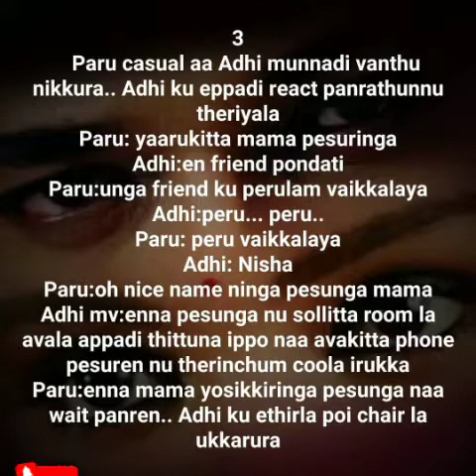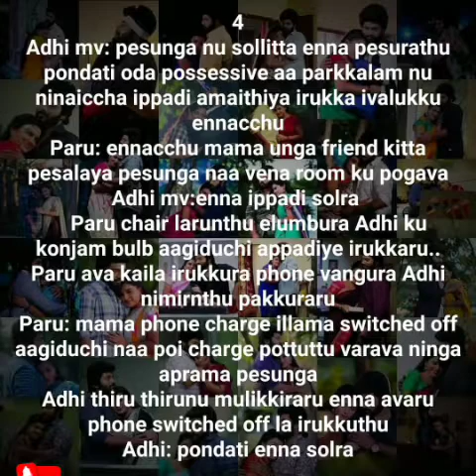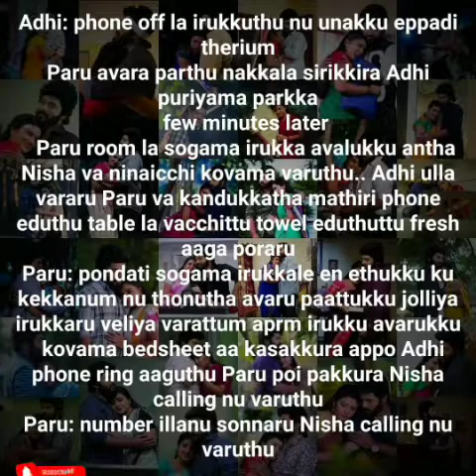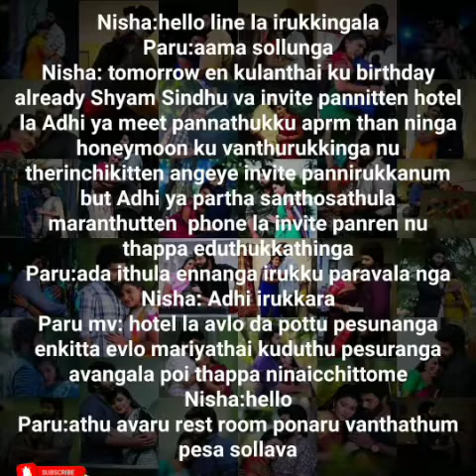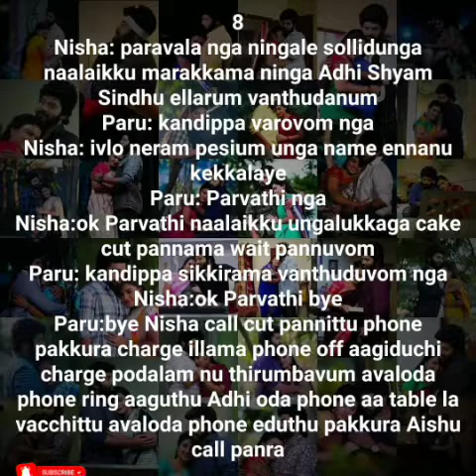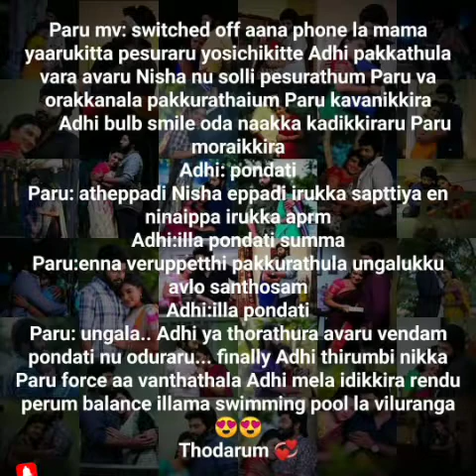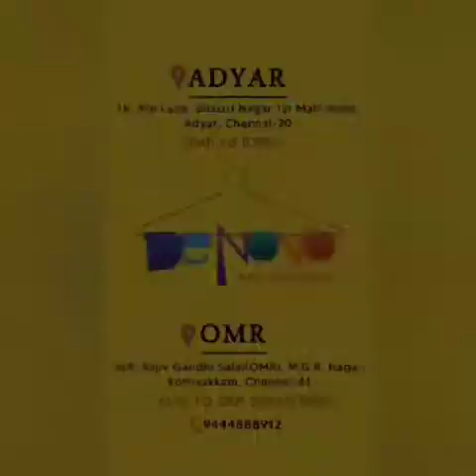Kangalal Sirai Pidithai || Episode 176 || AP Tale Time